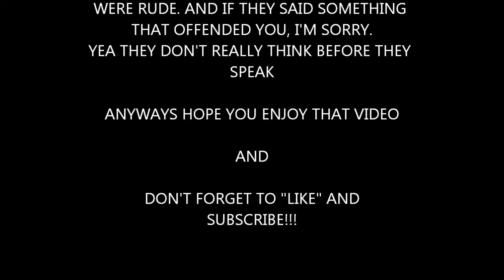PUDDING Vlog #1 - TheEverythingBagel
Soooo as you guys know, I bought three types of pudding and a few of my friends were nice enough to do a taste testing video! Since it was during lunch and other people were here, I couldn't film properly D: So this is now a vlog! My first vlog! And again sorry if the people in backround have said something offense.